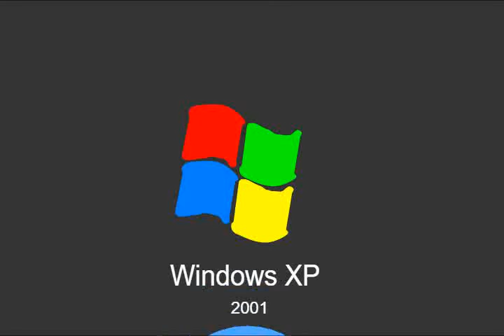History of Windows logos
brief history of Microsoft Windows